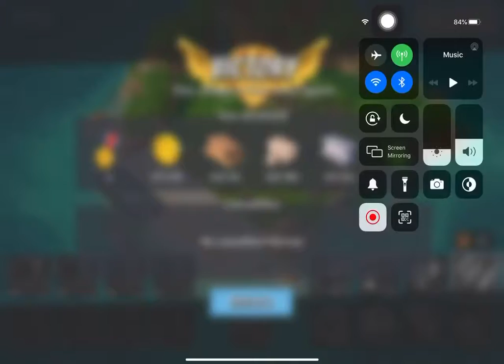Boom Beach - Attack 1797 (Reverse)